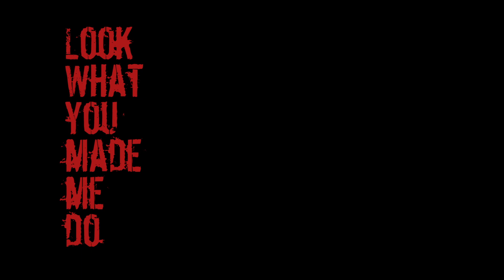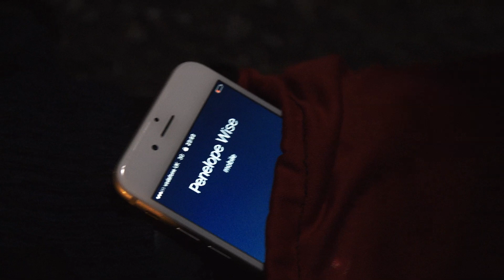Taylor Swift - Look What You Made Me Do: The Movie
Things turn ugly as two amateur clowns clash on a fun night out.

Written by Taylor Swift.
Performed by Tom Hanson, Hubert Burton and Louis Brough.
Original music composed by Louis Shadwick.